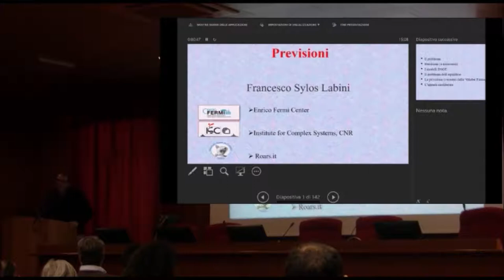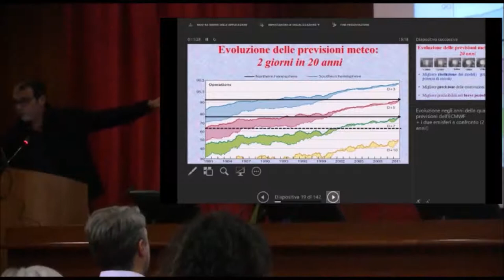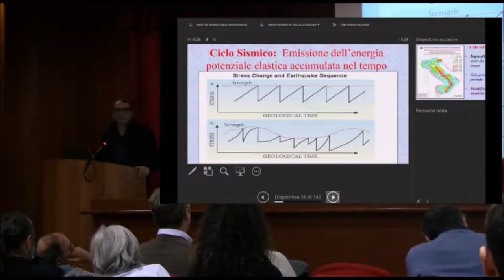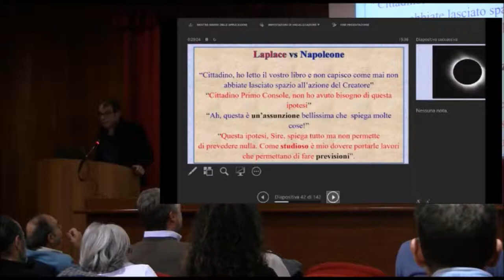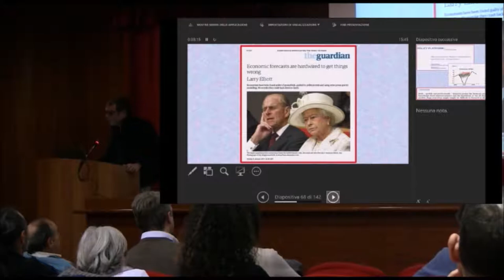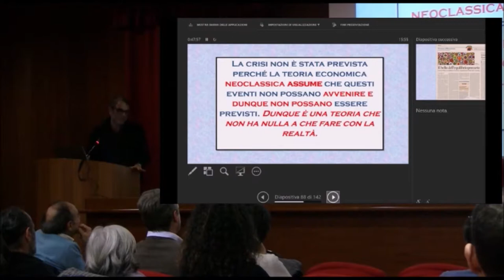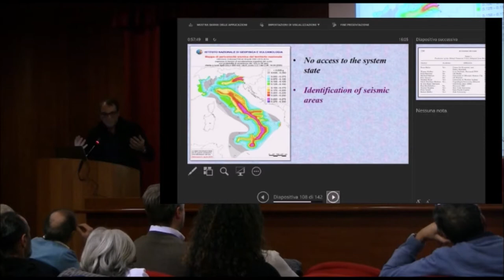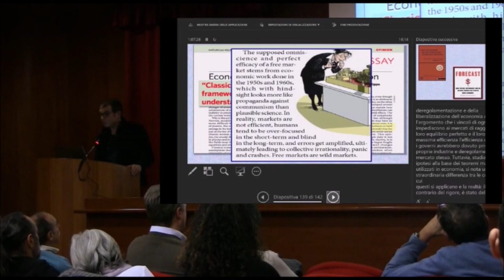Francesco Labini (Latina, 12/12/2018): Ripensare la valutazione. Parte I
Prof. Francesco Sylos Labini (Enrico Fermi Center e Institute for Complex Systems)

Titolo: "Ripensare la valutazione. Parte I"

Latina, 12 Dicembre 2018